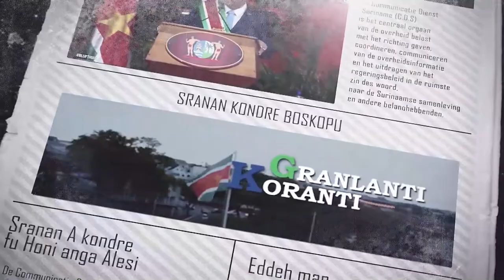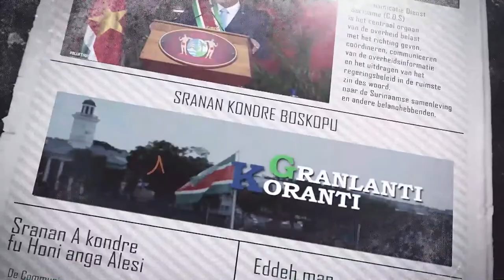𝔾ℝ𝔸ℕ𝕃𝔸ℕ𝕋𝕀 𝕂𝕆ℝ𝔸ℕ𝕋𝕀 (JAVAANS) DD 19 JULI 2022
De onderwerpen in deze aflevering zijn:
-LVV en andere ministeries bundelen zich tegen stijgende waterpeil in Nannizwamp
-Minister Ramdin kaart uitdagingen Suriname en regio aan op bijzondere --vergadering van de OAS
-President Santokhi ziet af van reis naar Paraguay